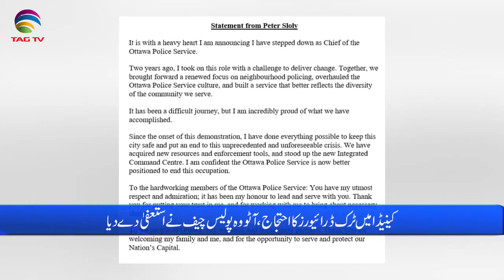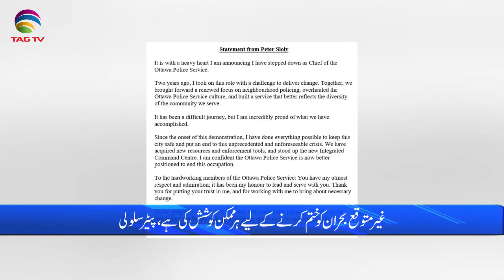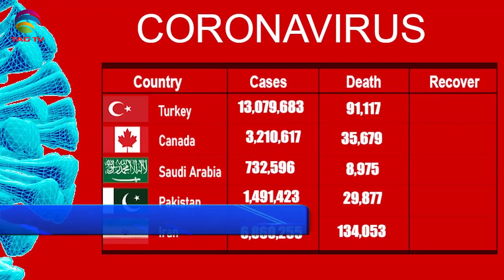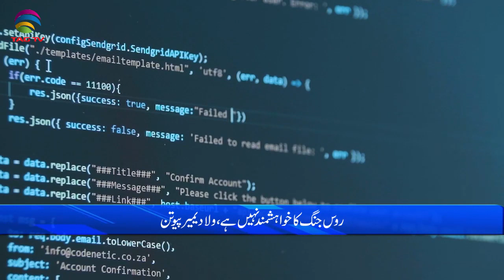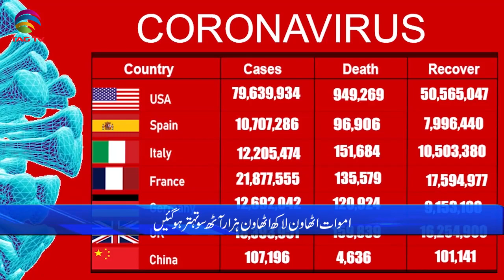International & Canadian News Bulletin in Hindi/Urdu - Feb 16, 2022